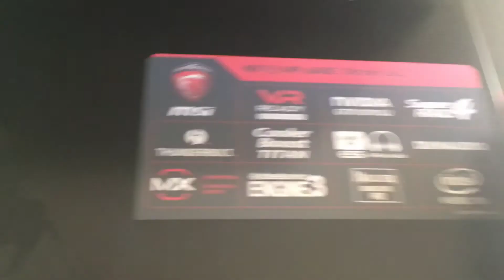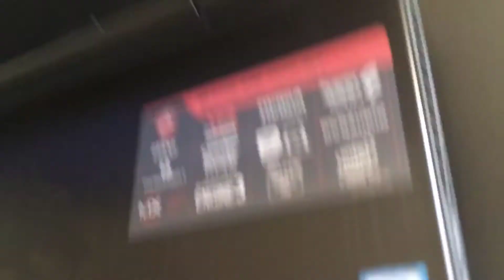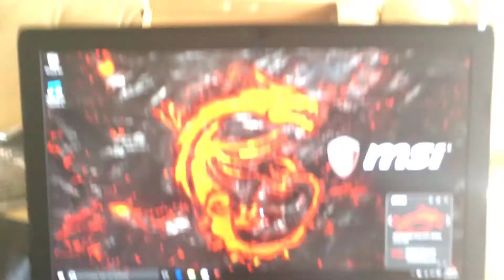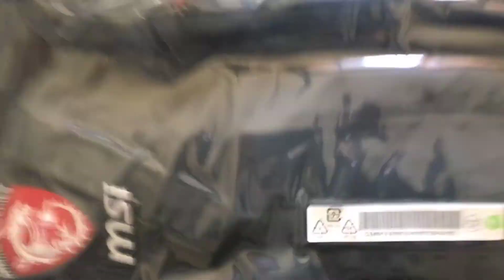UNBOXING : My First Expensive MSI GT83VR 18.4 inch Gaming LAPTOP? $3500